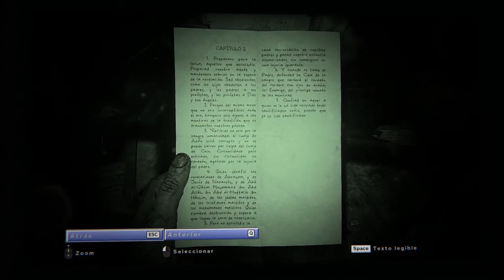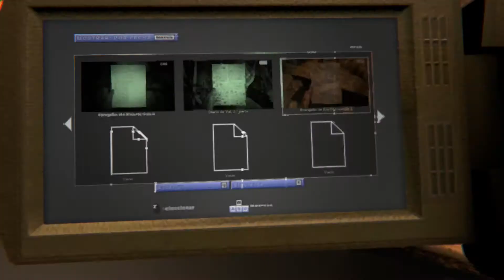Juguemos (Outlast 2) "La Carniceria" [Parte 9]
Siguennos en Twitter!! :D Twitter

Apoyen el canal de la papita